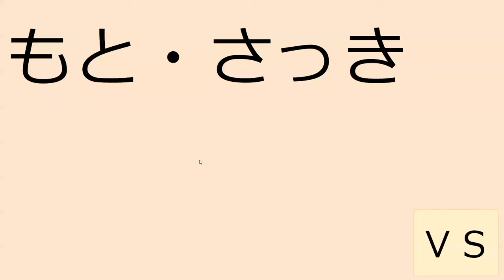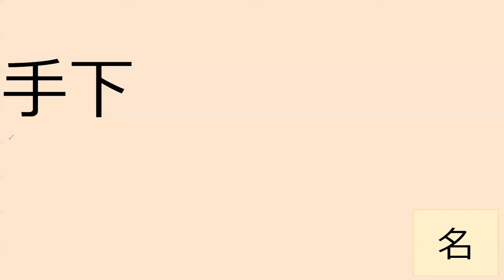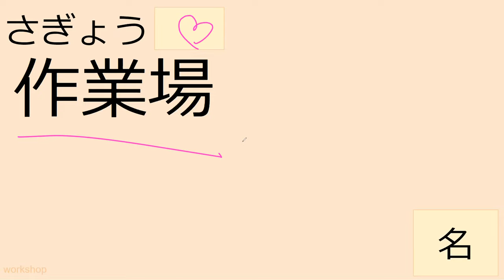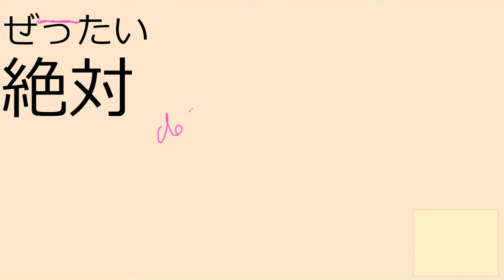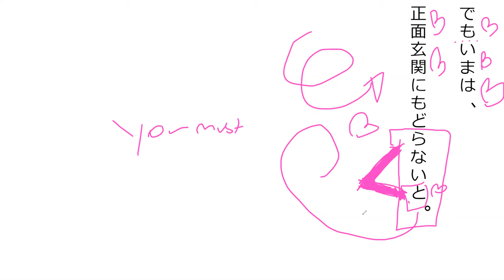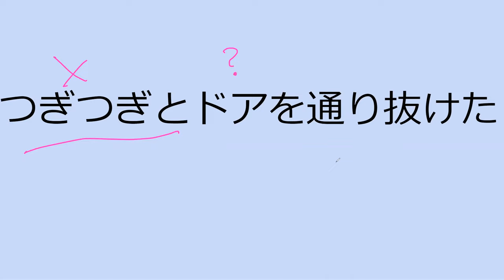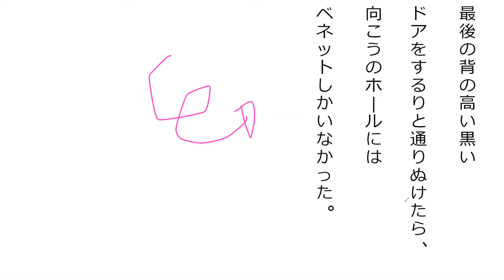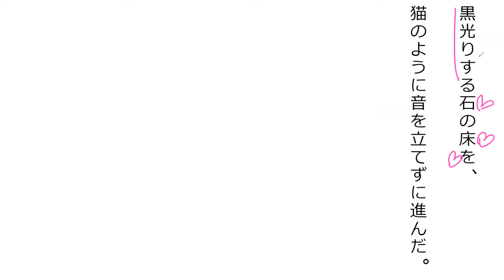Lesson 40A 魔法が消えていく